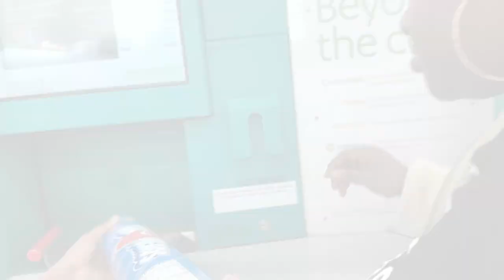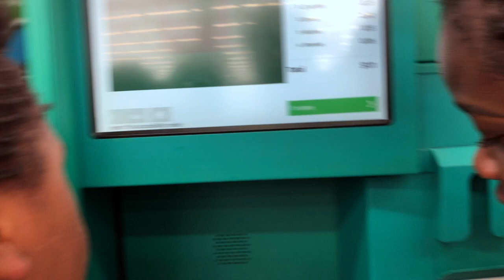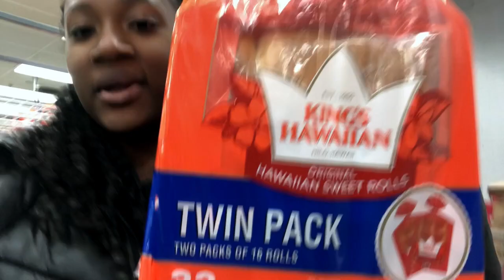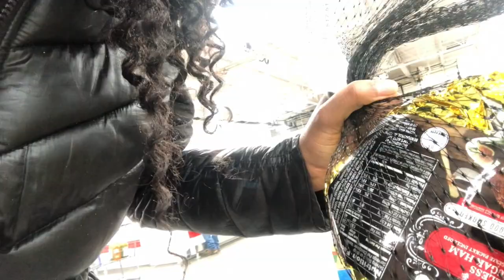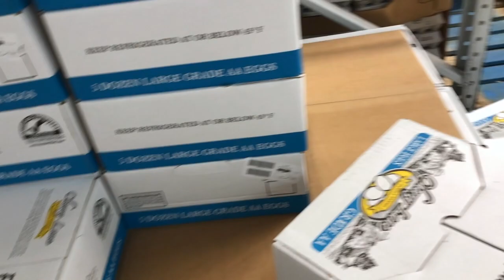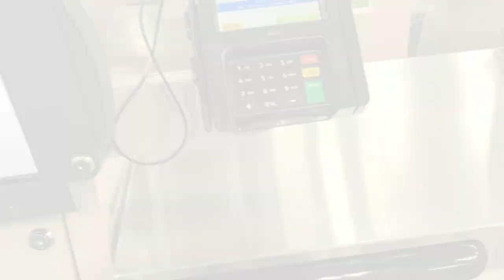I WON ???+CHRISTMAS SHOP WITH ME:CURRYTWINS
Sandra and Tamara💕